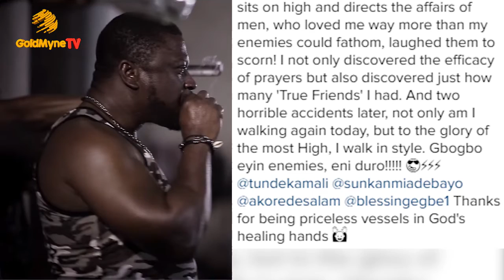"I WAS BEDRIDDEN AND COULD NOT WALK FOR TWO YEARS" - FEMI BRANCH (Nigerian Music & Entertainment)